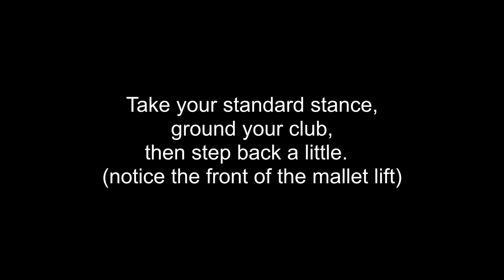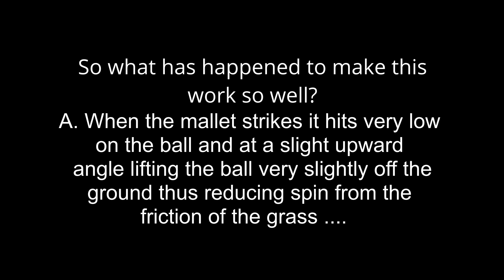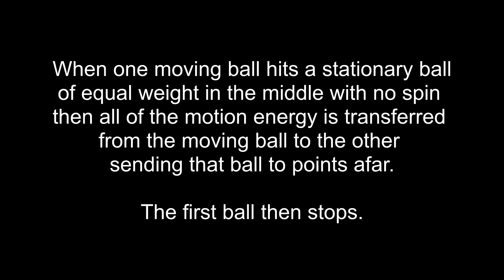Basic Golf Croquet Stop Shot Tutorial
Simple explanation of a croquet stop shot to help new players.
An essential part of the game that requires understanding and practice.